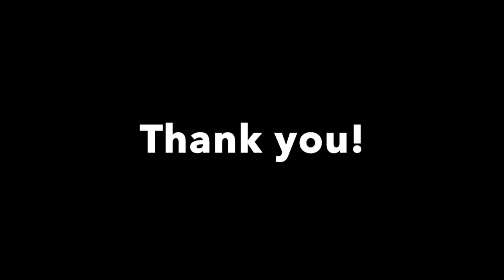OPPO Trinkets Ringtones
Trinkets Ringtones by OPPO